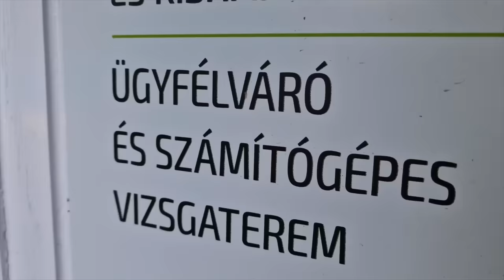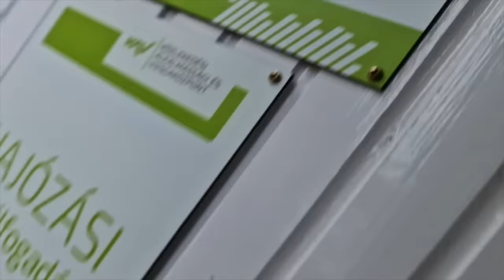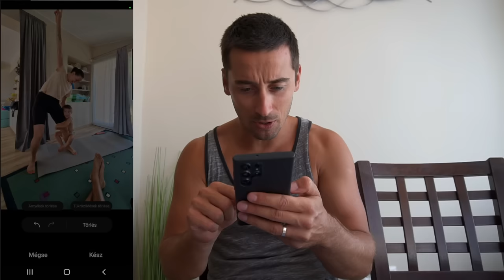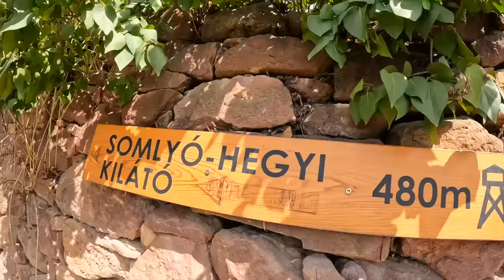ALSÓÖRSI NAPI VLOG | Kilátó túra | Kapitány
Köszönöm a Samsung Magyarországnak a támogatást!
Sziasztok! A déli partról már jelentkeztünk be idén, úgyhogy most a Balaton északi partja jön! Ugyan új helyeket nem mutatunk most be, más elfoglaltságom akadt, de ez majd kiderül a vlogból!
Remélem tetszik a videó, addig jöhetnek a tippek, hogy melyek a kedvenc helyeitek az északi parton!
Dobjatok egy Like-ot ha tetszik a Videó!